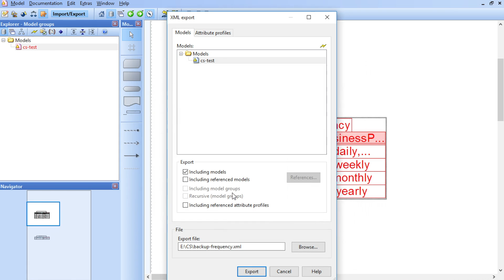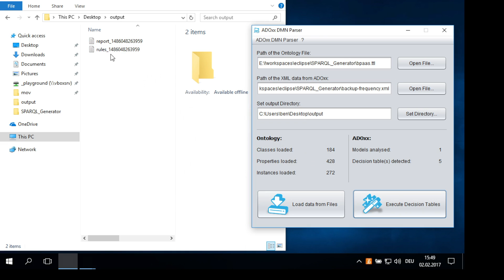DMN to SPARQL CONSTRUCT